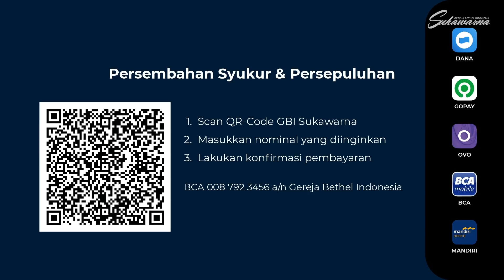Rumah Doa Sabtu Online 26 Juni 2021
Mari bergabung, berdoa bersama setiap Sabtu mulai pkl. 10.00 WIB.